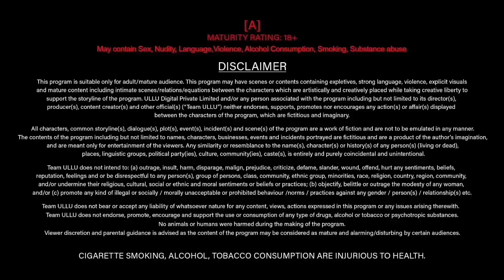Yakshini | new trailer | priyanka chaurasiya upcoming web series | chiku app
Releasing On :   02nd  November

About this video :

Hello dosto aaj ki is video me maine chiku app ki next upcoming web series ke official trailer ka review kiya hai aur jiska name hai Yakshini .

Credit & Source :   Chiku App